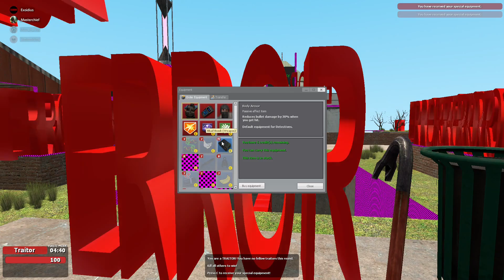Let's Play Garry's Mod TTT #014 Leichen Missbrauch [Deutsch]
Garry's Mod ist der Sandkasten eines Physikers. Anders als bei gewöhnlichen Spielen, gibt es hier keine vordefinierten Ziele zu erreichen. Wir geben Ihnen die Werkzeuge und überlassen alles andere Ihnen.
Sie bringen Objekte hervor und schweißen diese zusammen, um ihre eigenen Geräte damit zu erschaffen, z. B. ein Auto, eine Rakete, Katapult oder etwas wofür es noch keinen Namen gibt – all das bleibt Ihnen überlassen.
Sie haben noch keine Erfahrung bei der Herstellung von Geräten? Macht nichts! Sie können eine Vielzahl an Charakteren in verrückten Positionen platzieren.

Spielbeschreibung:

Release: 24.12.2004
Entwickler: Facepunch Studios
Publisher: Valve
Genre: Indie, Simulation, Shooter-Spiel, Rollenspiel, Puzzlespiel, Ego-Shooter, Action, Open-World-Spiel